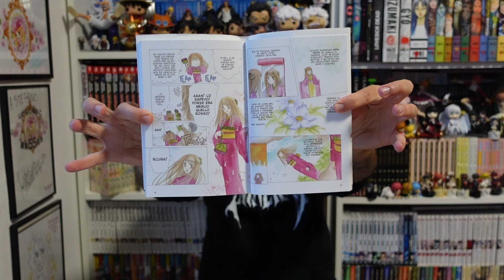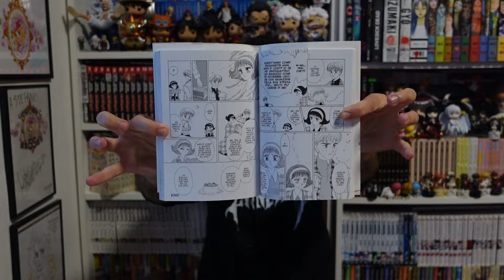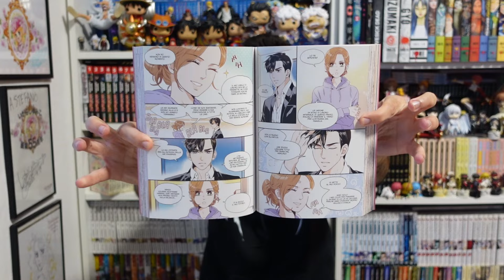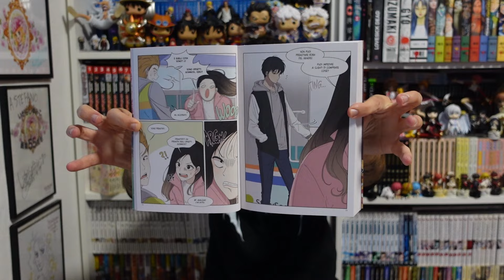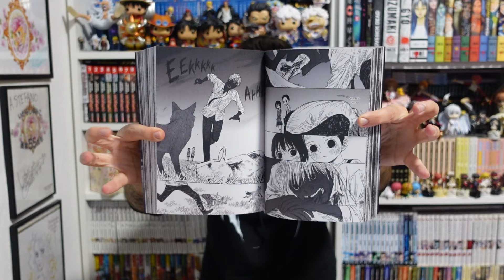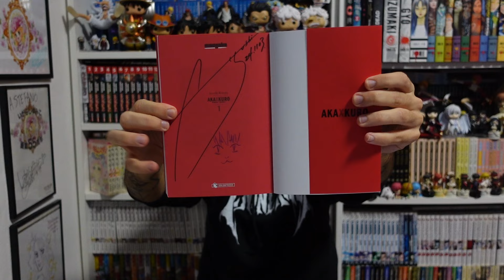ACQUISTI MANGA NOVEMBRE 2024 N°3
Nuovo video acquisti manga, il 3° di novembre 2024! Fatemi sapere cosa ne pensate e i vostri acquisti settimanali :)